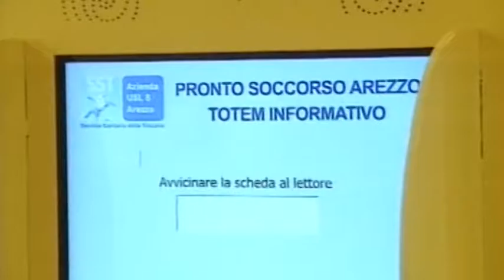Meningite, il nuovo piano della Regione Toscana